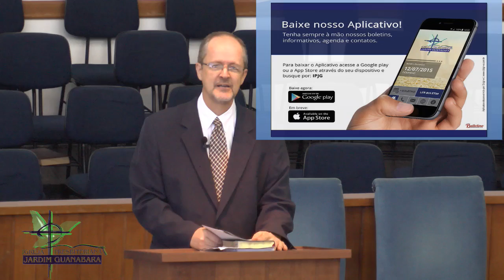Culto Matutino exibido em 03.04.2016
LITURGIA MATUTINA
Deus é o nosso refúgio

Prelúdio
Salmo 46
Oração
Santo! Santo! Santo! HCC 2

Socorro bem presente na tribulação

Oração silente e audível
Cânticos

Vinde, contemplai as obras do SENHOR

Mensagem Bíblica: Rev. Fernando Arantes

O SENHOR guarda o peregrino

O Mundo É Teu, Senhor, HCC 45
Consagração de Dízimos e Ofertas
Oração e Bênção
Poslúdio